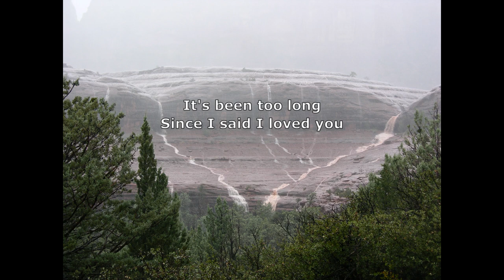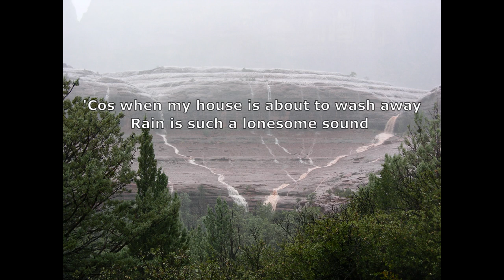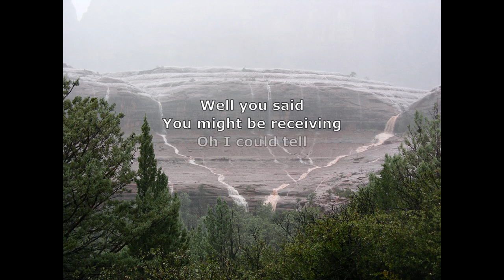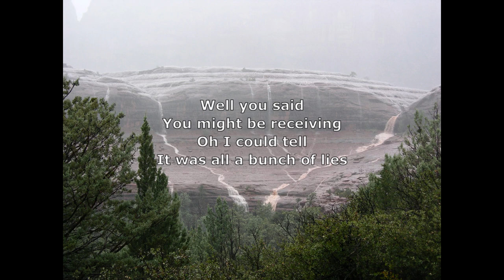Joe Bonamassa - The Great Flood w/lyrics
This image is special to me. I shot it near Sedona Arizona (red rock country) on a rainy day. This is the only image I've ever seen (from the Sedona area) that is not red.